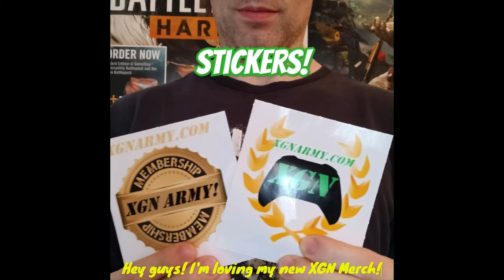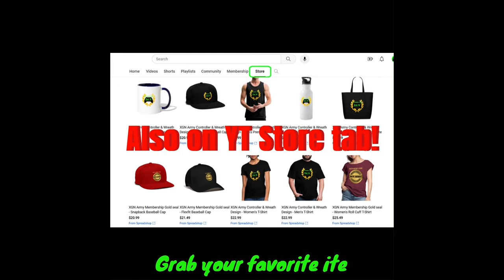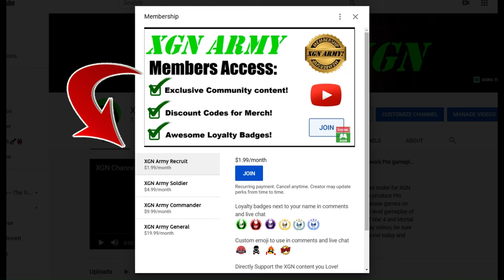MK1 how to beat Liu Kang Invader Boss! Invasion Season 5 Shang Tsung's lab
Mortal Kombat 1 how to beat Liu Kang Invader Boss fight in Invasion Season 5. Shang Tsung's lab walkthrough guide for this Boss battle, to unlock exclusive MK1 Liu Kang Invasion skin in season 5 on XSX!
Mortal Kombat 1 season 5 Shang Tsung's lab Invader walkthrough with gameplay as Smoke character this Invasion season on Xbox Series X.

Pro tip: Because Liu Kang Boss uses FIRE elemental damage, you should play as a fighter with fire elemental resistance, like Smoke. He has +50% fire elemental resistance, so he is a good choice for this boss battle.

PLUS use the molten capsule konsumble, which you get from the shop in Shang Tsung's lab (shown in video). This capsule gives +50% fire resistance STACKS with Smoke's +50% = makes you 100% IMMUNE to fire damage! This is key to beating this invasion boss fight easily.